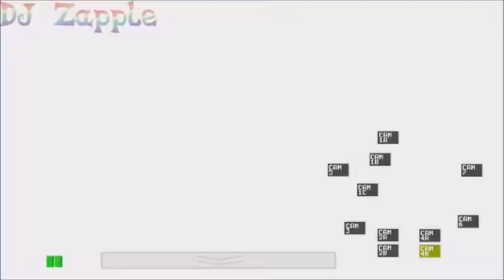DJ Zapple Plays - Five Nights At Freddy's (Part 3 - Staring Down Freddy)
This video's a bit shorter than the last two, but that's because I DIDN'T die like a bitch. Or scream like a bitch, either. That's one tag I don't have to add to this video!